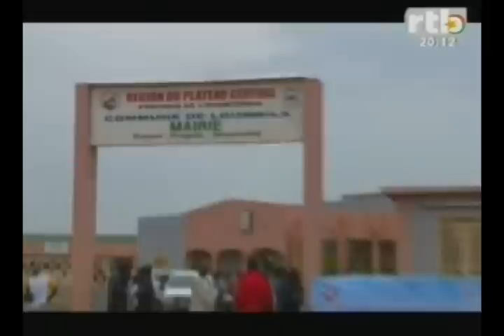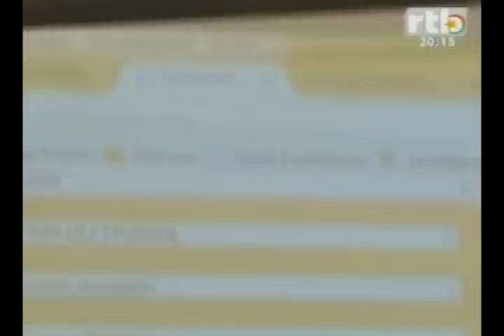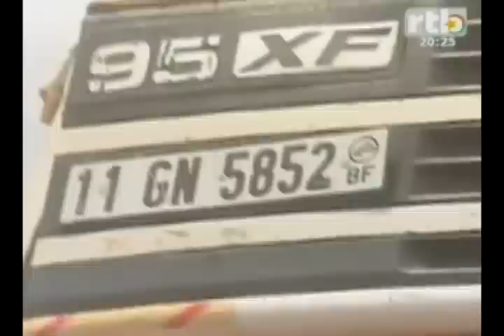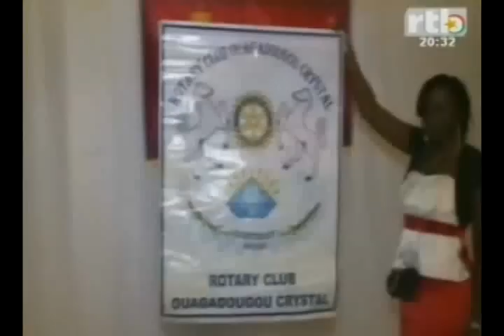RTB - Edition de 20h du JT du 19 juillet 2014